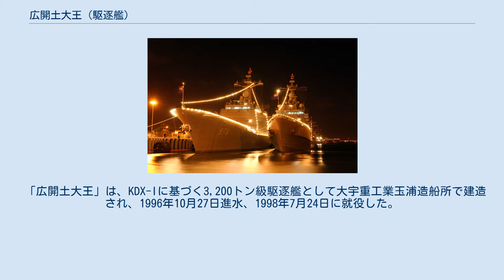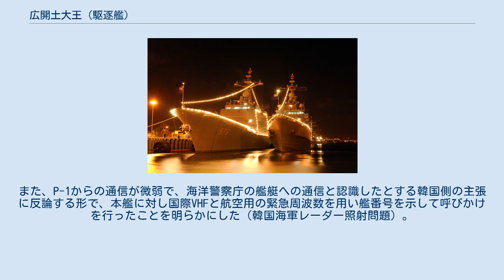広開土大王 (駆逐艦)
広開土大王（クァンゲトデワン、日本語読み：こうかいどだいおう、朝鮮語: 광개토대왕、英語: ROKN Gwanggaeto the Great, DDH-971）は、大韓民国海軍の駆逐艦。
広開土大王級駆逐艦の1番艦。
艦名は、19代高句麗王の好太王（韓国呼称「広開土王」）に由来する。
 「広開土大王」は、KDX-Iに基づく3,200トン級駆逐艦として大宇重工業玉浦造船所で建造され、1996年10月27日進水、1998年7月24日に就役した。
 1996年10月27日、大宇重工業玉浦造船所に挙行された進水式は金泳三大統領や金宇中大宇グループ会長らが臨席のもと実施された。
 2006年、リムパック2006に参加。
 2018年12月20日、海上自衛隊第4航空群に所属するP-1哨戒機へ火器管制レーダーを照射したことを、翌21日防衛省が発表した。
韓国国防部はこれを否定したが、25日に防衛省は火器管制レーダーの照射を確認したことを改めて発表した。
また、P-1からの通信が微弱で、海洋警察庁の艦艇への通信と認識したとする韓国側の主張に反論する形で、本艦に対し国際VHFと航空用の緊急周波数を用い艦番号を示して呼びかけを行ったことを明らかにした（韓国海軍レーダー照射問題）。